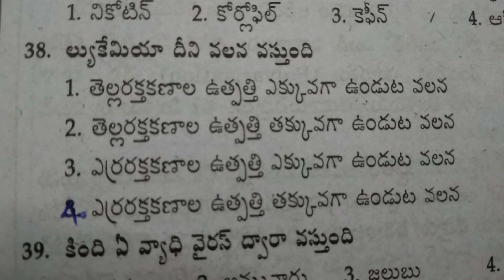General Science Question